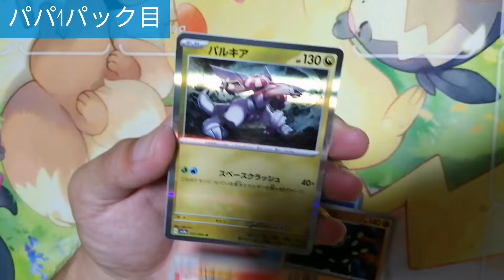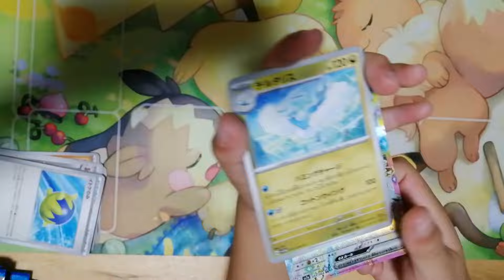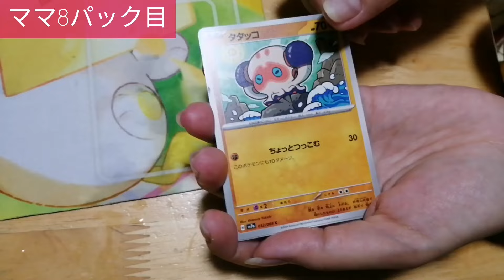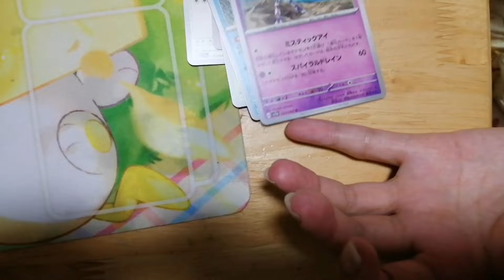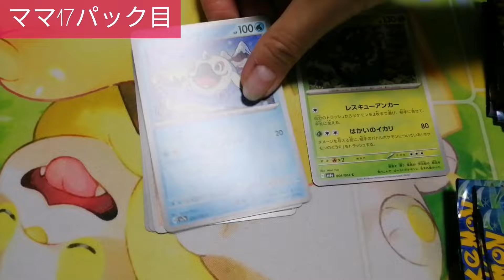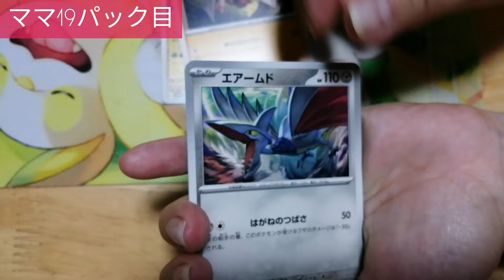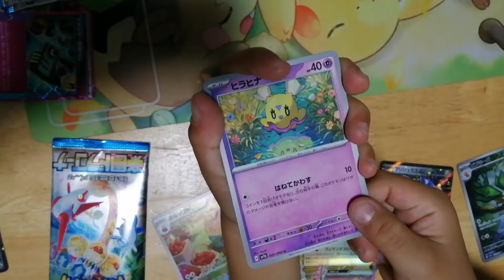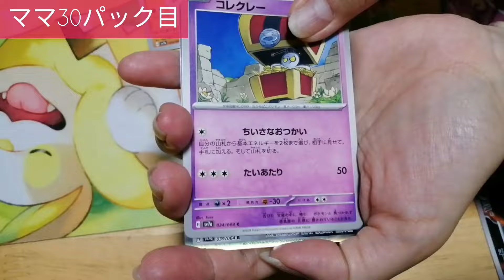【ポケカ】欲しいものが出たら騒ぐよねって話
（編集、概要欄　YUI）
狙うと出ないってあるある😂
だから欲しかったやつ出ると叫びます笑
今回も値段の目安は遊々亭さんですが、ポケカの値段って日々変化します！
なので編集時と変わってる場合がありますのでご了承ください🙇